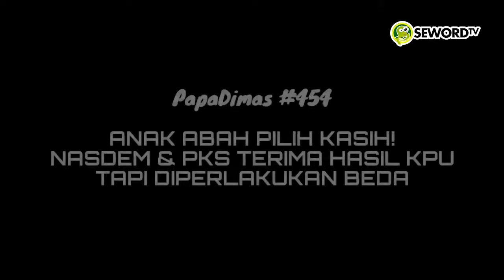Papa Dimas: NGENES NASIB ABAH!! ANIES DITINGGAL NASDEM & PKS MERAPAT GABUNG KE PRABOWO?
Dua partai politik (parpol) pendukung Anies Baswedan-Muhaimin Iskandar yakni Partai Nasdem dan Partai Keadilan Sejahtera (PKS) telah memutuskan menerima keputusan Komisi Pemilihan Umum terkait dengan hasil Pemilu 2024 yang menyatakan pasangan Prabowo-Gibran menang satu putaran.